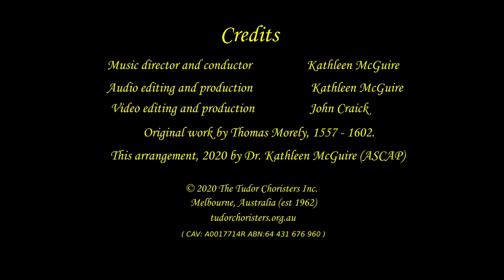"Now Is The Month Of Maying" by Thomas Morley, Tudor Choristers Virtual Choir, May 2020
This is the Tudor Choristers' virtual choir performance of Thomas Morley's "Now Is The Month of Maying",  directed by Dr Kathleen McGuire and recorded in May 2020 during the Corona Virus lock down. The piece had been scheduled for live concert performances in April that had to be cancelled due to the pandemic. In this recording the Tudors are joined by several guest singers who do not usually perform with us.

About The Technology.
Note that expensive, commercial software is not required to make a virtual choir video. Our singers recorded their own videos using a variety of systems, typically Android or iPhone smart phones or iPad tablets. Some used the record function of the  Zoom video conferencing software. Individual recordings were uploaded to a pre-arranged Dropbox folder. Audio synchronization, editing and mixing were done with Garage Band on a Macintosh. Garage Band is a free application that comes with iOS.  The video was edited and combined with the final audio using the Kdenlive video editor. Kdenlive is a free, open-source program that is available for Macs, IBM PCs and on Linux.